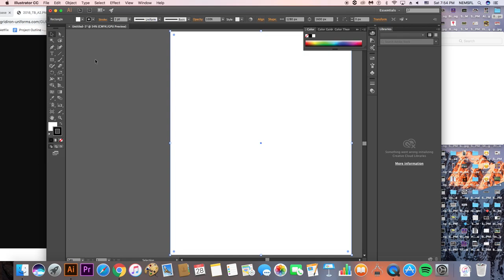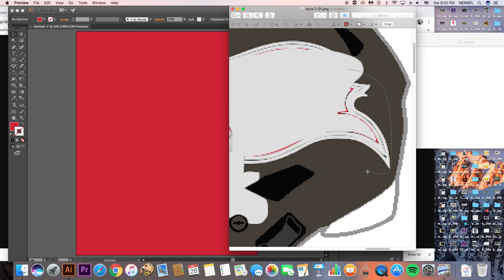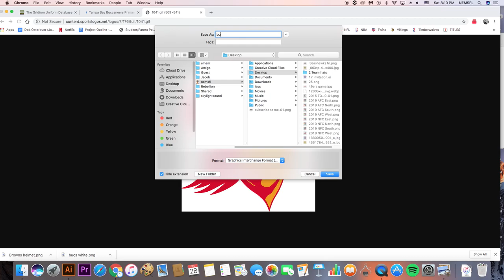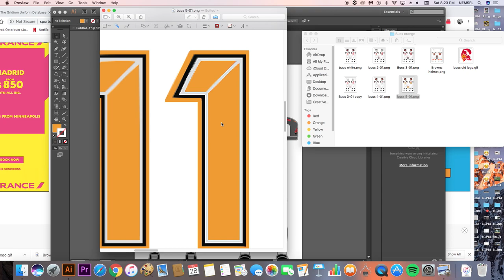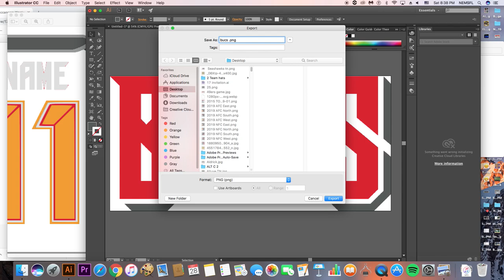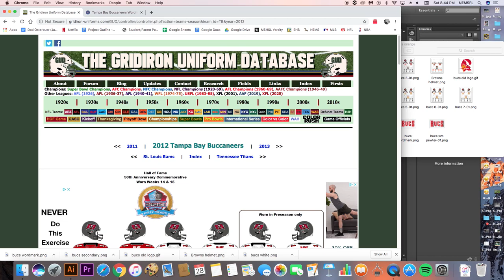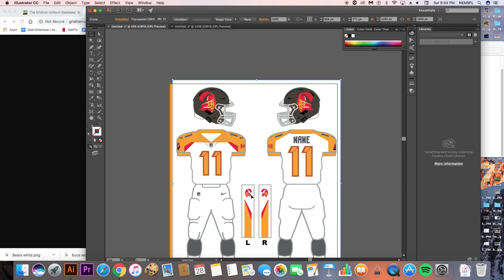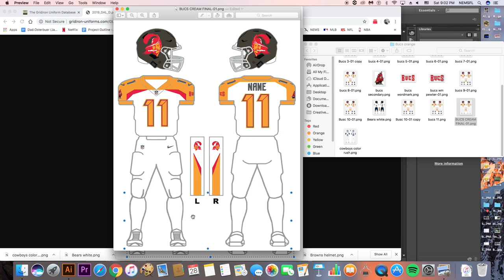Buccaneers Creamsicle Design Timelapse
I made a Buccaneers creamsicle uniform design with their current format. I followed the one-shell and used the Nike format that most teams use. Visit my Twitter or graphics Instagram to see the final product.

Edited with: Adobe Premiere Pro
Intro created using: Adobe Premiere Pro
Intro created by: Jason Sellers
Outro created by: Jason Sellers
Outro created using: Adobe Premiere Pro